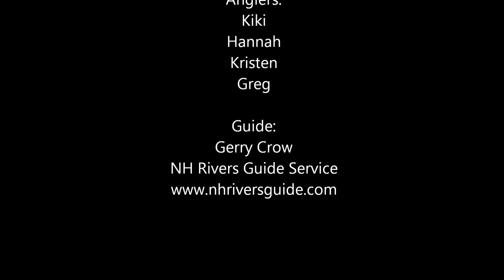Learn to Fly Fish NH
The Gohr Gang decided that fly fishing needed to be in their future, so Gerry took them to some local fishing hotspots.  After outfitting them with waders, rods, etc they waded into the Mad River to begin their lesson.  After mastering the fly casting technique, they moved to the Pemigewasset River and caught some beautiful rainbow and brook trout.